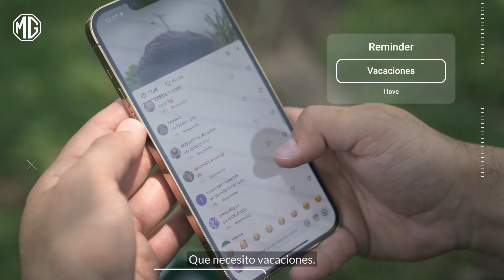MG3 - Preguntas con Marcelo Alcázar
Nuestro embajador Marcelo Alcázar, dueño de un MG3 , respondió algunas preguntas interesantes sobre su vida y lo que le gusta 👀🚗
¡Conócelo!